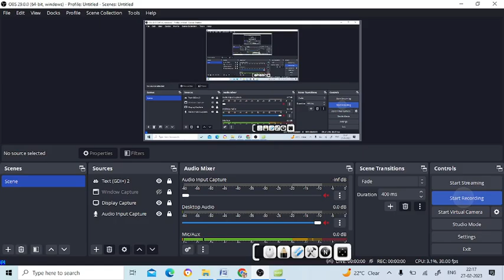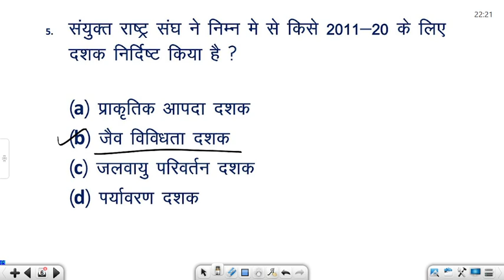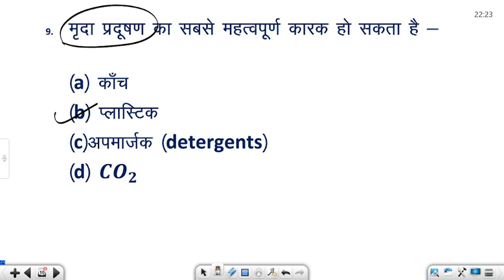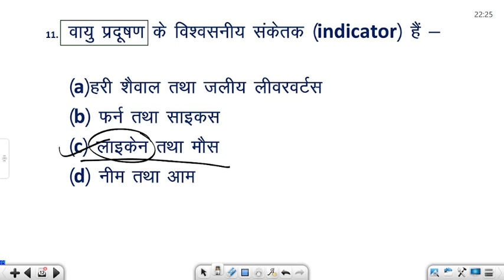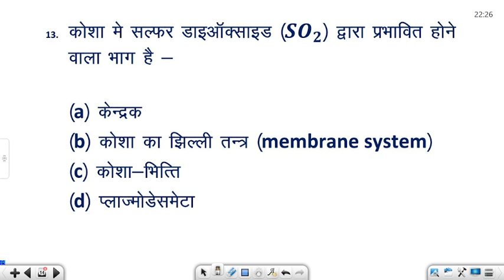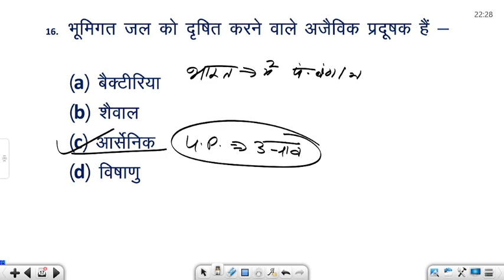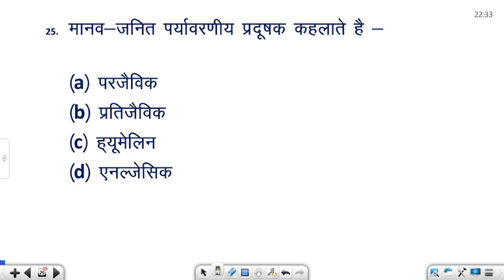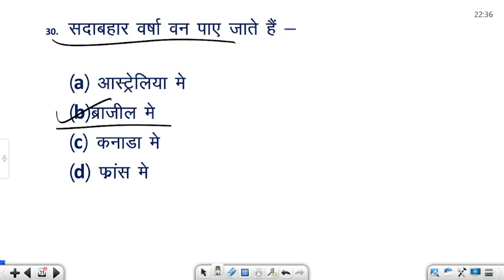EVS Test 2 // UP TET 2023 // UP TET ENVIRONMENT// पर्यावरण अध्ययन बहुविकल्पीय से रिवीजन // KCH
क्लास का लिंक और पीडीएफ नोट्स के लिए टेलीग्राम जॉइन करें

किसी भी प्रकार की जानकारी के लिए जॉइन करें व्हाट्सएप ग्रुप

हिंदी की कंप्लीट थ्योरी पढ़ने के लिए क्लिक करें

uptet, environment, uptet environment 2023,